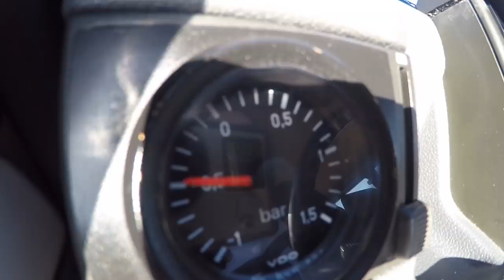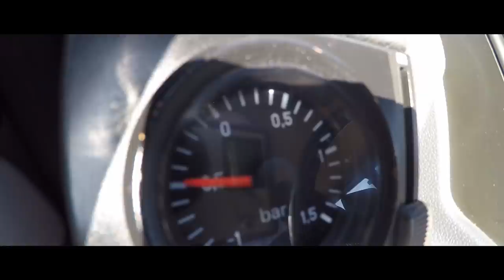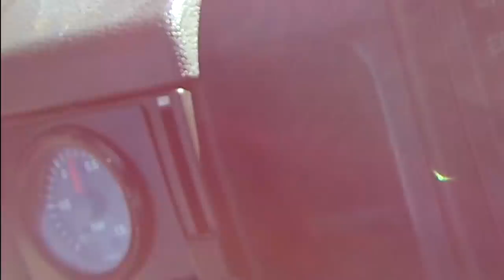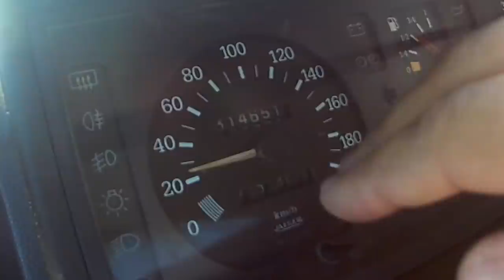Teaser Renalt 5 TL?? Esquece todos os Sleepers. Este ABUSA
Lembram-se do Joca???

Aquele rapaz que veio com este Renault 5 GT Turbo divinal?

Olhem so o que ele inventou agora.

HOW to CREDIT: (Copy the following section below and paste into the description of your video) ▼ CREDIT ▼ CFM Production provided by CFM